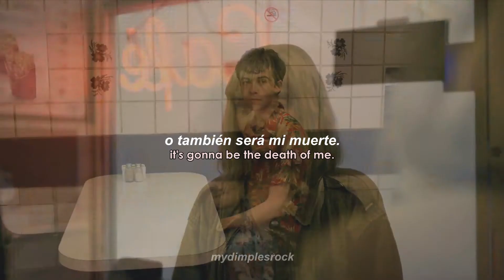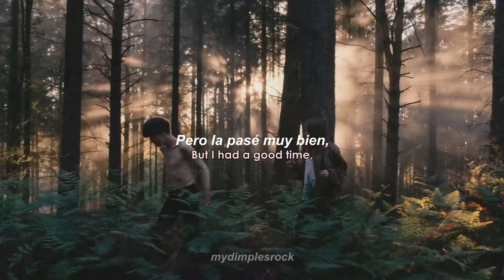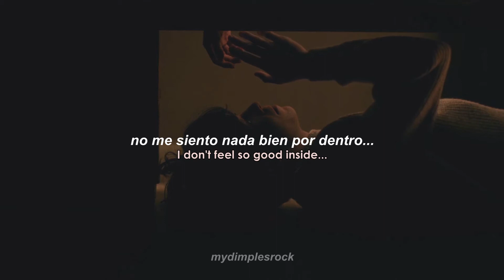Ramones // Death Of Me [Sub Español]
Ahhh tengo este video en borrador desde febrero, resulta que sí podía subirlo sin violar contenido de autor y no me di cuenta hasta esta noche...

Aquí está :D